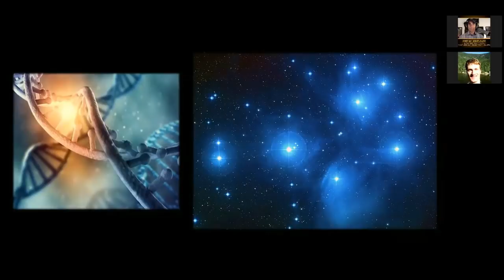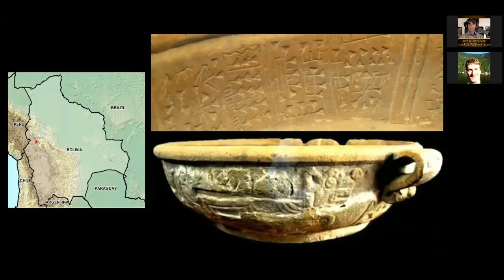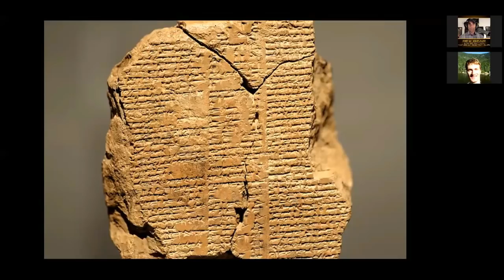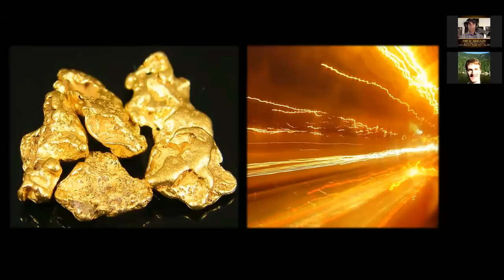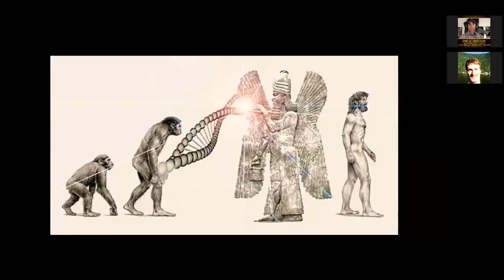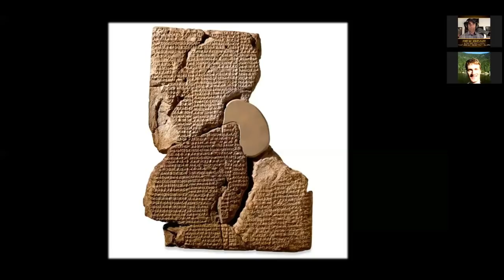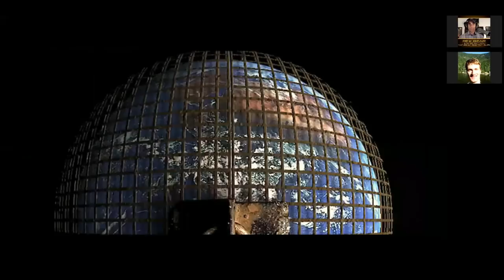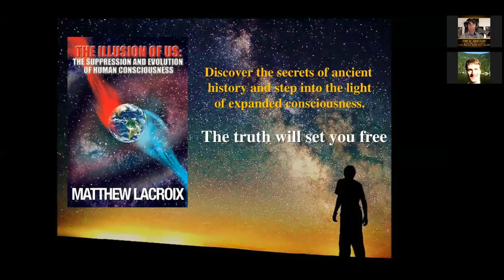The Epoch of Humanity - 3.5 Billion Year Timeline of Species on Earth - Matthew LaCroix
What is the real truth behind our human story and 3.5 billion years of evolution? I am joined by Rex Bear from Leak Project to discover all that we have forgotten and piece together the incredible history that preceded us, all linking back to this critical time we are in now. Were the gods of mankind simply myth or are we missing an important piece of the puzzle that connects all the way back to the stars. From the secrets of the bible and religion, to the cuneiform tablets of the Enuma Elish and Atrahasis, linking the origins of humanity, we provide a way to free the shackles from Darwin's Cave. It is our job as free will beings to seek out our true history to understand the story of our species…

Special thanks to Rex Bear from Leak Project.

- All music by Whitesand -
-Epic and Beautiful Music - Super Human (Free Music)